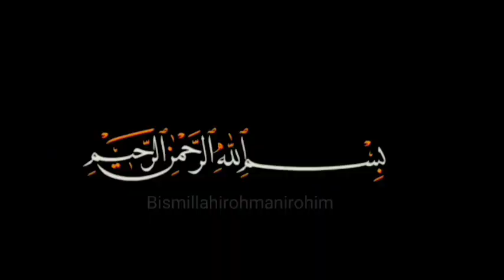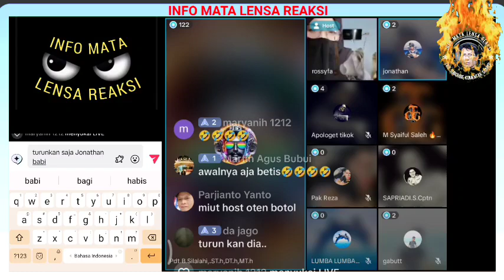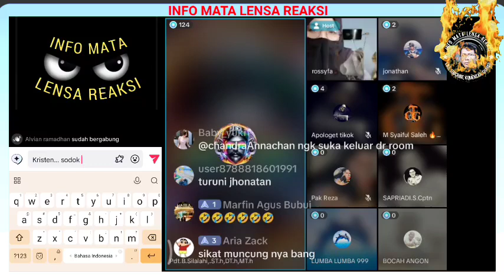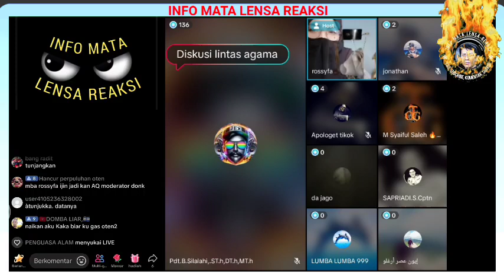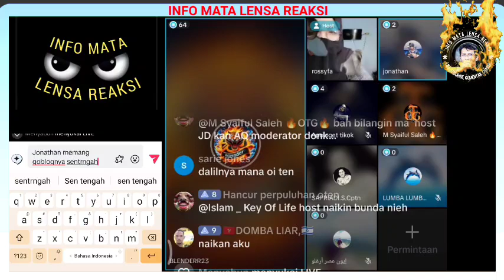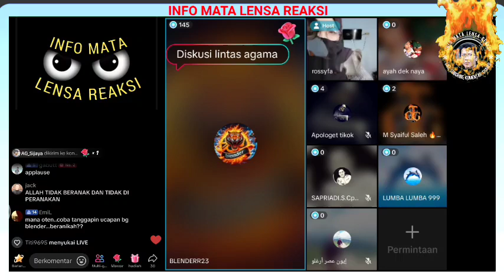BANG BLENDER BIKIN SEHAT OTEN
Sebuah pesan dan nasehat dari bang Blender bagi semua oten. Agar bisa menggunakan akal sehatnya dengan memberikan penginjilan apa yang sebenarnya diajarkan oleh Yesus.
Dan bagi mereka yang sudah sehat akalnya pasti akan mualaf.

Simak diskusi ini hingga selesai agar kita tidak salah paham dan menjadi tambah wawasan.